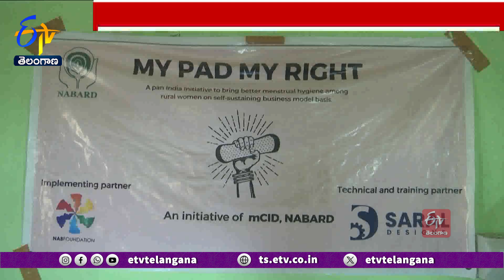Women in Manufacture Of Chemical Free Sanitary Pads | రసాయన రహిత శానిటరీ ప్యాడ్స్‌ తయారీలో మహిళలు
మహిళామణులు ఆరోగ్యంగా ఉంటేనే ఆ కుటుంబమంతా బాగుంటుంది. ఇంటిల్లి బాధ్యతలూ మోసేది  వారే. కానీ రుతుక్రమం సమయంలో వారు ఎదుర్కొనే ఇబ్బందులు వర్ణనాతీతం. వారి ఆరోగ్యాన్ని దృష్టిలో ఉంచుకొని రసాయన రహిత ప్యాడ్స్ తయారీని ప్రభుత్వం ప్రోత్సహిస్తోంది. ఉమ్మడి మెదక్  జిల్లా గుమ్మడిదలలో ఈ ప్యాడ్స్  తయారీ కేంద్రం ద్వారా పలువురు మహిళలు స్వయం ఉపాధి పొందుతున్నారు.